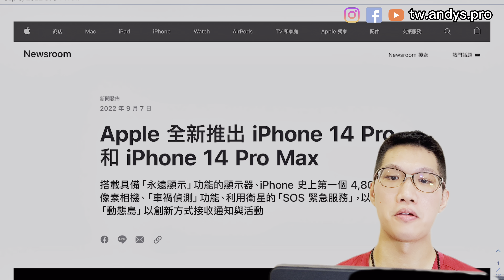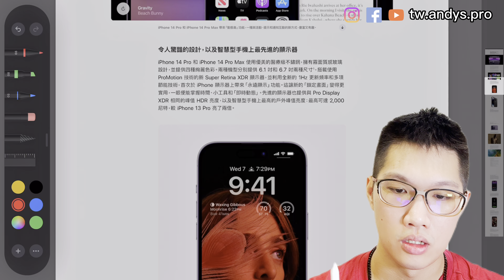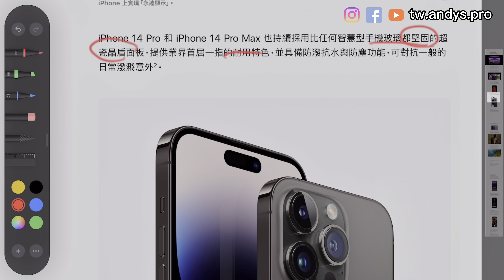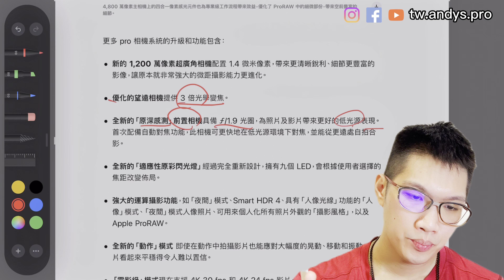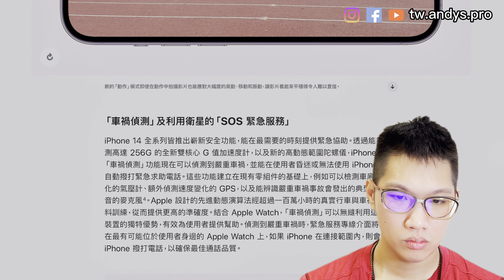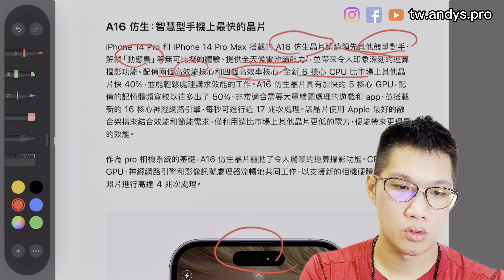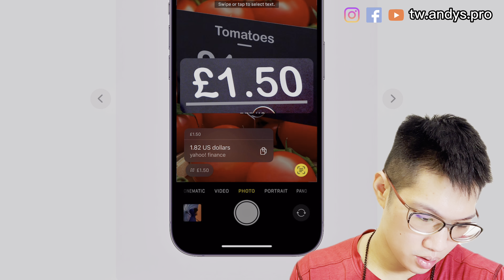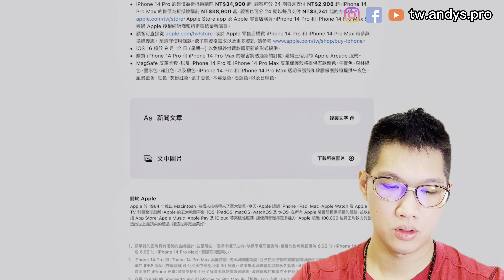[CC] iPhone 14 Pro & iPhone 14 Pro Max 來啦！Dynamic island 實用嗎？ 值得購買嗎？ 照相錄影強嗎？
iPhone 14 Pro Max 擁有 120hz 螢幕與 A16 我個人認為是目前最新最強的 iPhone!，同時升級了 4K 電影級錄影以及 Action Mode 超強防手震以及更強的低光表現 Photonics Engine！不差錢的話， 就直接買 iPhone 14 Pro Ultra Max 喔！ 售價因為匯率的關係，台灣似乎都漲價兩千了$NTD呢 😭